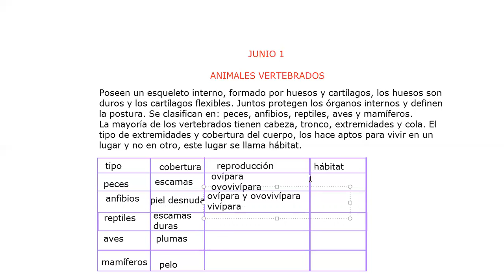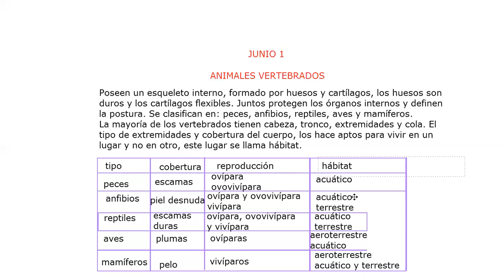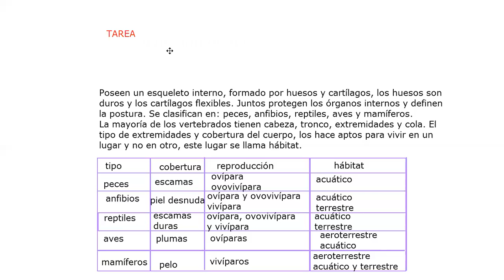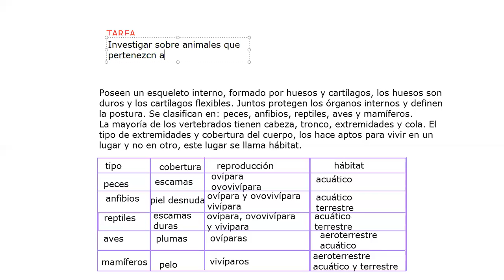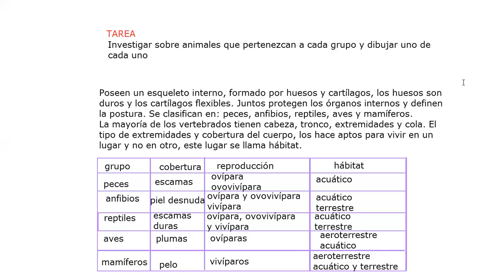ciencias 3 junio 1 parte 2